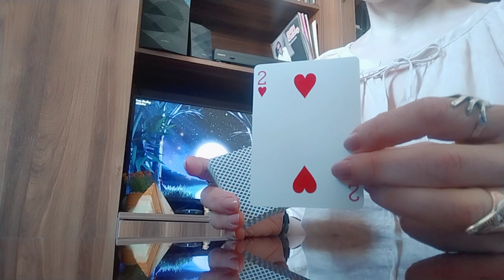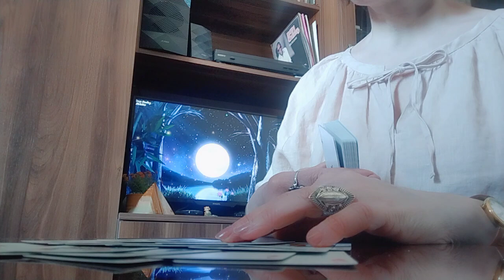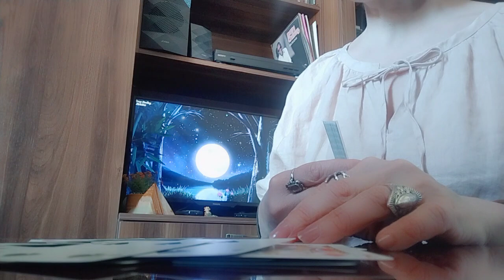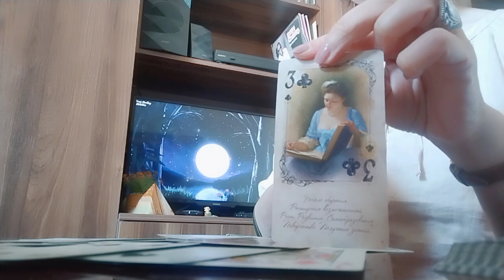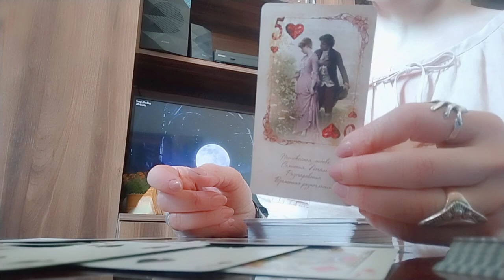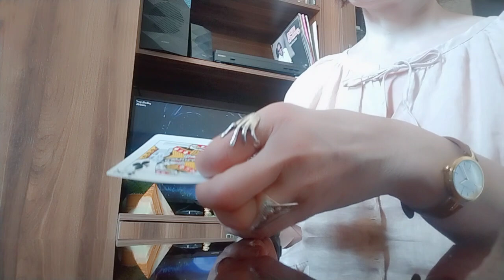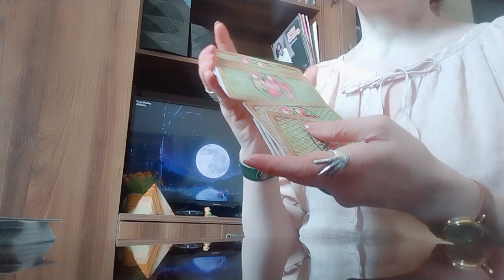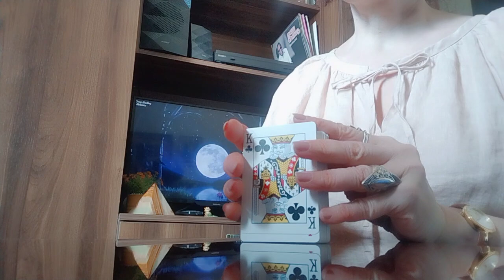როგორ დასრულდება ყველაფერი/ტაროს საჯარო გაშლა✨🪅🃏🪅✨.